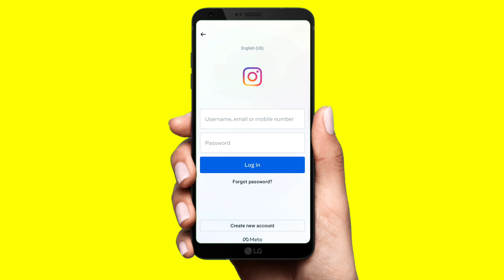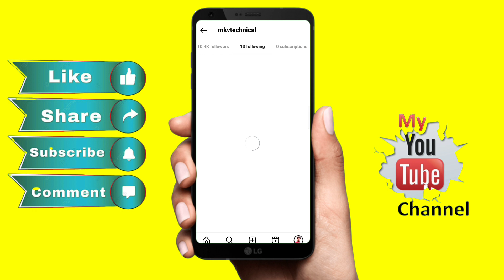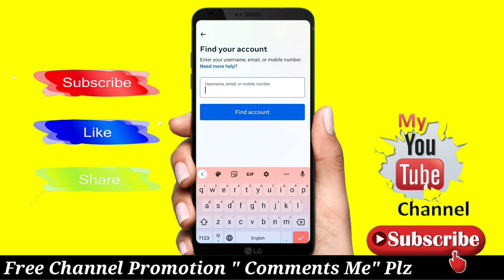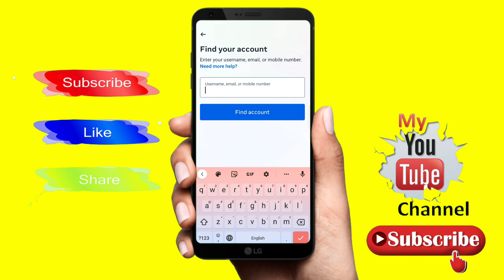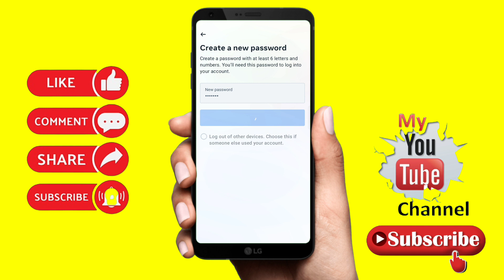Instagram Account bhul gaye to kya karen || Instagram Username bhul gaye hai || Instagram Password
Instagram password bhul jaane per kya Karen
Instagram username bhul jaane per kya Karen
Instagram account forget recover
इंस्टाग्राम अकाउंट भूल जाने पर वापस कैसे लाएं
instagranm reels kaise download kare
gmail se phone kaise hack hota hai
instagranm ki reels kaise download kare
insta reel download kaise karen
insta se reels kaise download kare
insta video download kaise kare
gb whatsapp me hide chat ko unhide kaise kare
gmail id se phone hack kaise hota hai
instagram par reels kaise download kare
reels kaise download kare
instagram ki video kaise download kare
instagranm reels ko kaise download kare
instagram se video download kaise kare
gb whatsapp hide chat kaise nikale
how download instagram reels video
instagram par video kaise download kare